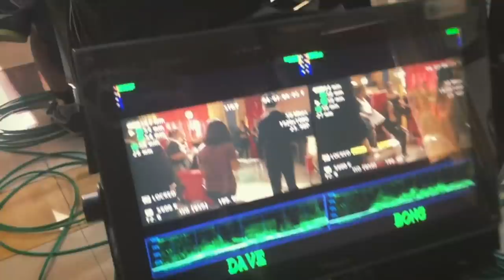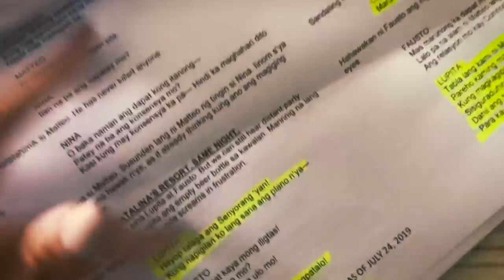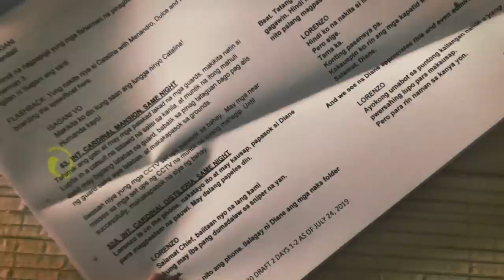WHAT REALLY HAPPENS ON SET (Los Bastardos) | Mica Javier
This video is a day in the life of Lupita, on the set of "Los Bastardos", your favorite ABS-CBN afternoon teleserye! Come along with me and see what goes on behind the scenes. It's definitely very different from what you guys get to see on TV. Hope you like this video!